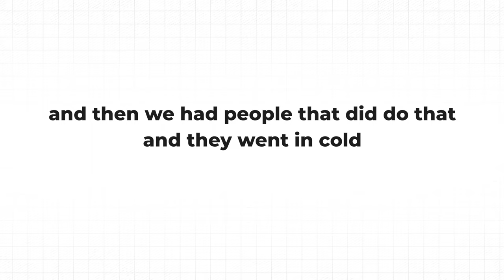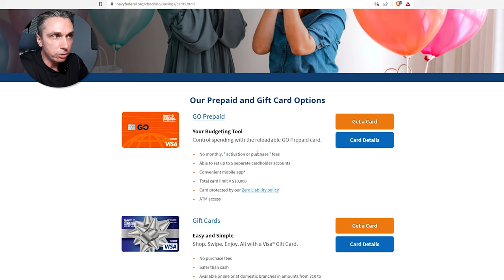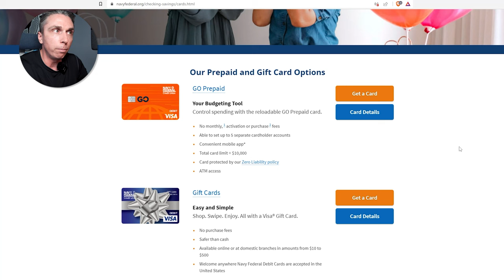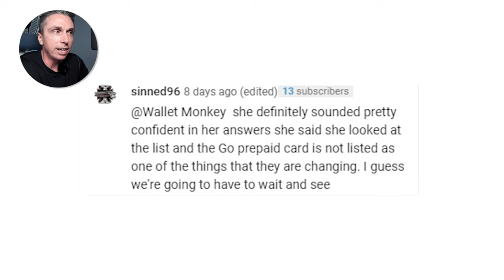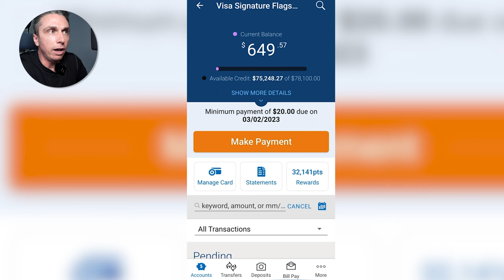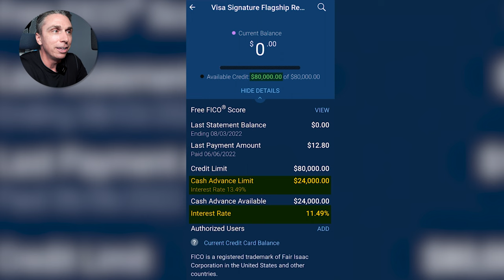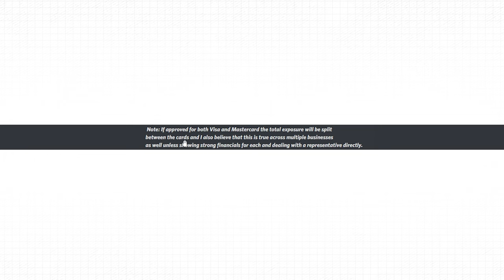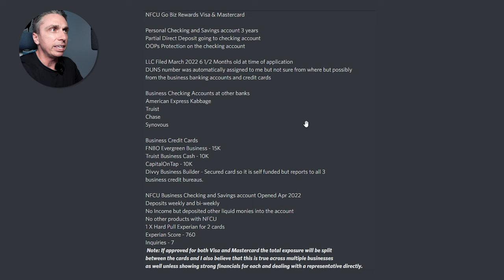$80k Flagship Limit Found! NFCU Navy Federal Q1 2023 Updates - MUST SEE!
In this video I go over all the most recent updates for Navy Federal Credit Union for Q1 2023. If you are brand new to NFCU, you will want to watch this video!